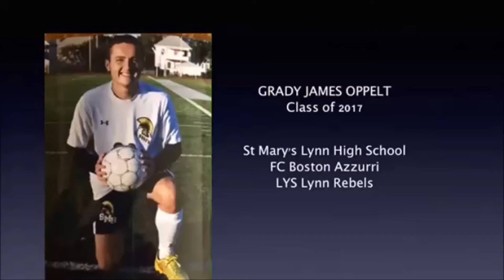2017 Grady Oppelt- Soccer Highlights